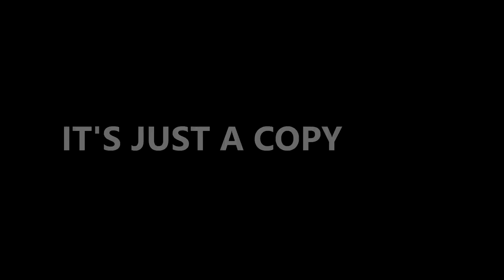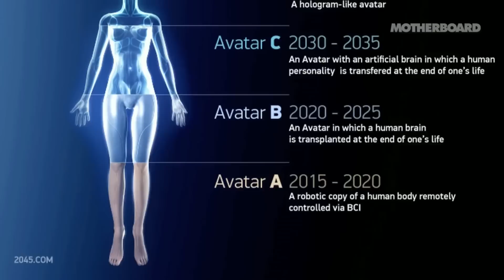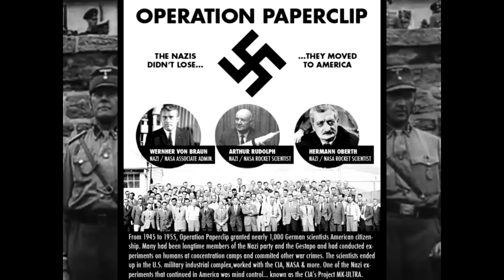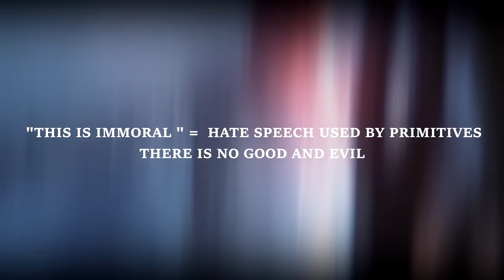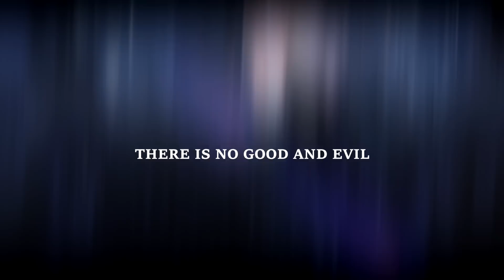Church Of The Machine God - Deus Ex : Mankind Divided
In this video I outline the occult meanings of the Deus Ex's Church Of The Machine God .
when it comes to their doctrine it's what is being promoted right now in the real world !
for music simillar to what I use in these videos check out my radio